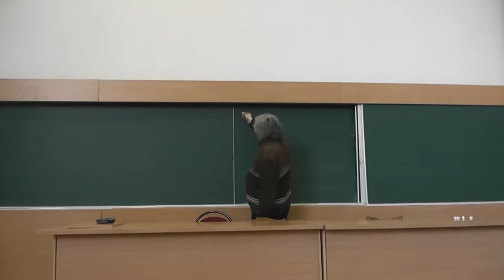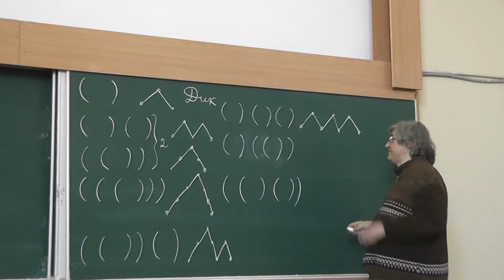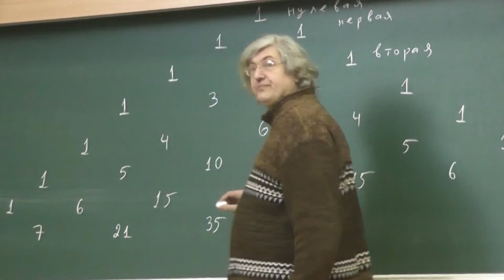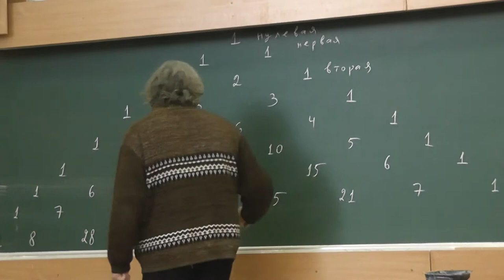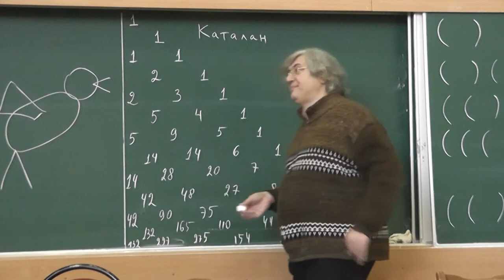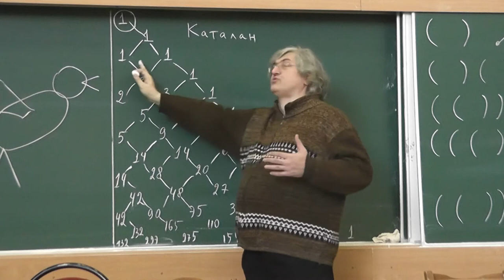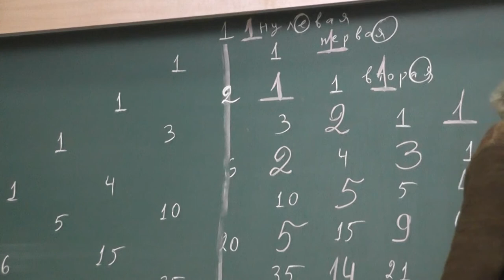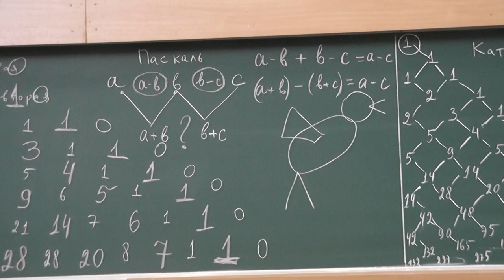144 Расстановки скобок и пути Дика, треугольники Паскаля и Каталана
Расстановки скобок и пути Дика. Треугольники Паскаля и Каталана. Блез Паскаль (1623—1662). Эжен Шарль Каталан (1814—1894). Леонард Эйлер (1707—1783).